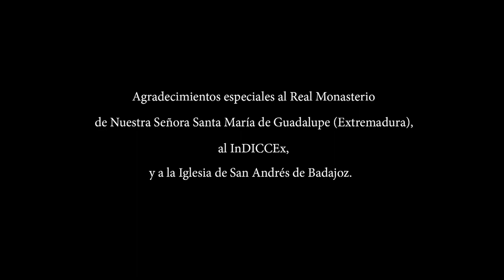Credo (Laudemus Dominum) · Pedro F. Aranaz y Vides · Coro Amadeus / Amadeus Choir Project 22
*«Credo in unum Deum», de la Misa Laudemus Dominum. E-GU, 168/33-30.
*Pedro Felipe de Aranaz y Vides.
*"Músicas para un año jubilar. Guadalupe 20/21". Música inédita del archivo del Real Monasterio de Nuestra Señora Santa María de Guadalupe (Cáceres).
*Estudio y edición: Alonso Gómez.

Ficha técnica y artística:

*Coro Amadeus de Puebla de la Calzada: R. Muñoz, M. J. Luengo, S. Carmona y M. Espirito Santo, A. García, A. Galán, V. Mata y M. Tardío, D. Izquierdo, M. Osorio, I. Cachadiña, I. Orantos, A. Holden y J. J. García.
*Órgano: Miguel del Barco Díaz.
*Violone: Miguel Ángel Rodríguez.
*Solistas: Sara Garvín. «Credo in unum Deum»: Mario Osorio.
*Director: Alonso Gómez.

*Festival Internacional de Música Vocal Antigua de Extremadura (InDiCCEx).
*Ciclo «Juan Vázquez, músico natural de la ciudad de Badajoz» / FIMVAE 2021.
*Estudio y edición: Alonso Gómez Gallego

*Live recording. 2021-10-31 / Iglesia parroquial de San Andrés, (Badajoz)
*Toma de audio y montaje de vídeo: Maxy Ortega.

"Amadeus Choir Project 2022" / Coro Amadeus 25 aniversario

Agradecimientos especiales al Real Monasterio Santa María de Guadalupe (Cáceres), a la Iglesia Parroquial de San Andrés (Badajoz) y al Instituto Extremeño de Canto y Dirección Coral.